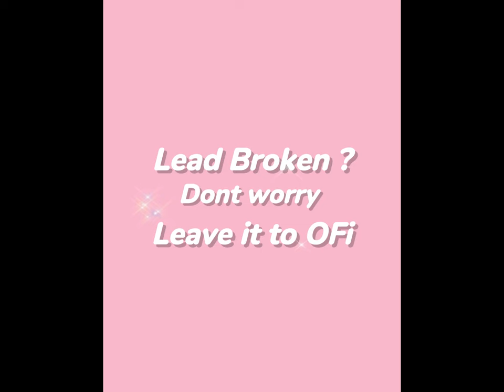OFI Automatic Electric pencil sharpener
Free hands , pencil auto feed in and auto release at perfect point